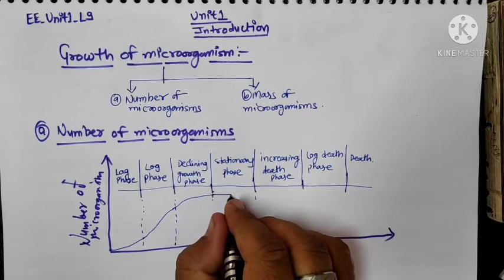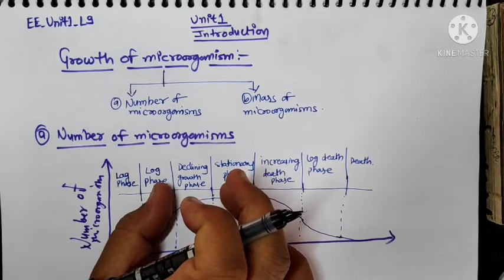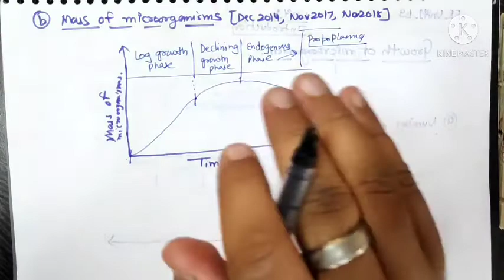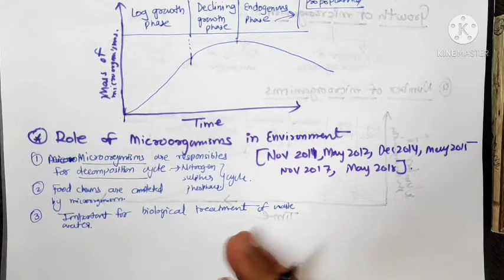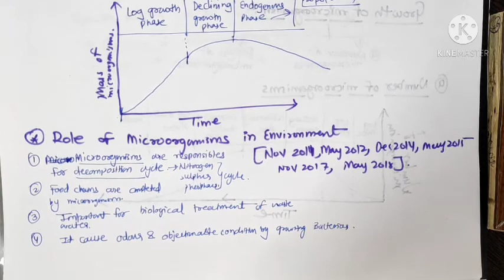EE UNIT 1 L9 Introduction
Growth of Microorganism & Role of Microorganism.